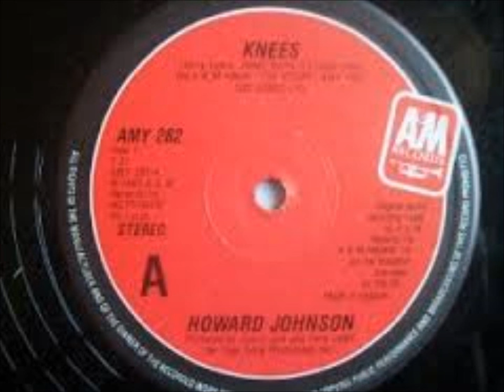HOWARD JOHNSON , KNEES